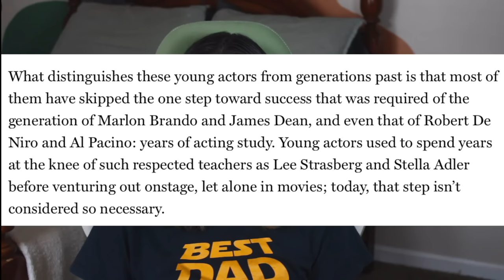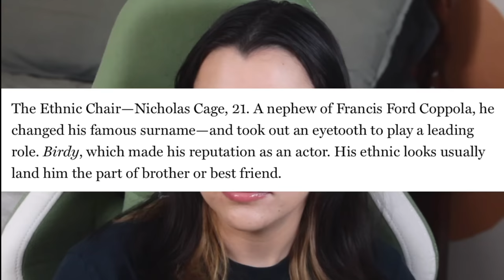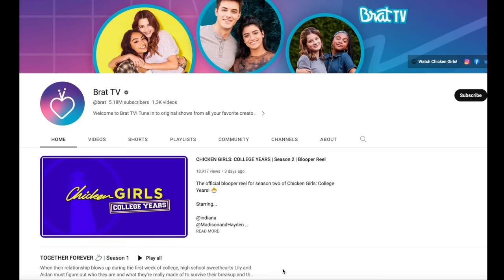Chicken Girls: The Child Influencer Show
For a limited time only, get your first 6-bottle box, a $150+ value, for just $60! to take the quiz and see your personalized wine matches.

Timestamps:
Intro: 00:00
The Brat Pack: 01:20
Brat TV 06:10
The Chicken Girls: 12:19
The Production Quality: 29:27
The Music: 33:14
Boys of the Week 35:53
The Movies: 41:55
Where is Attaway?: 55:18
The Book: 57:27
The Continuity or Lack Thereof: 01:06:21
The Lore: 1:14:21
The Multiverse: 1:24:15
The Harmony Problem: 01:38:13
The New Chicken Girls: 01:43:10
So What Now?: 01:55:02